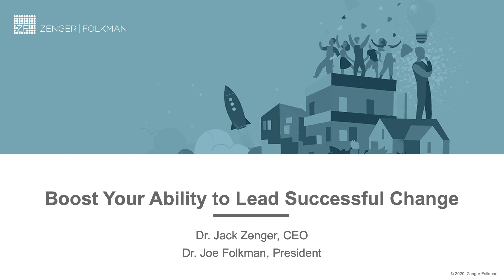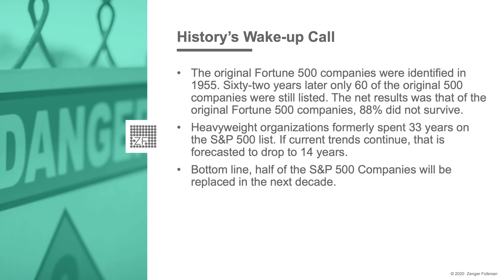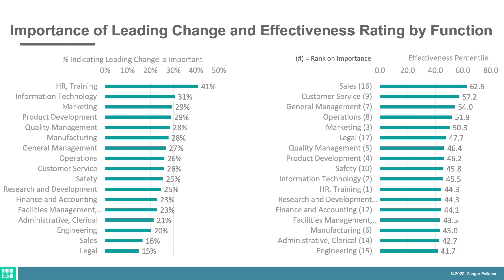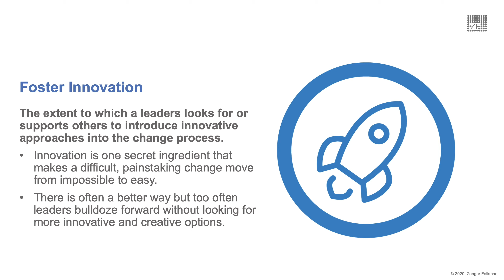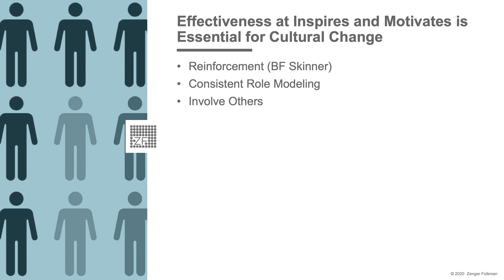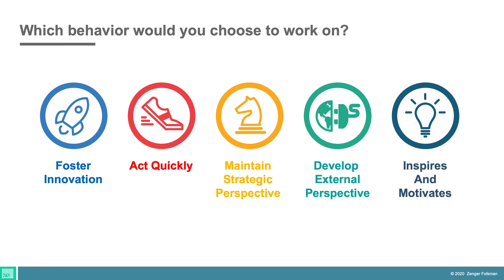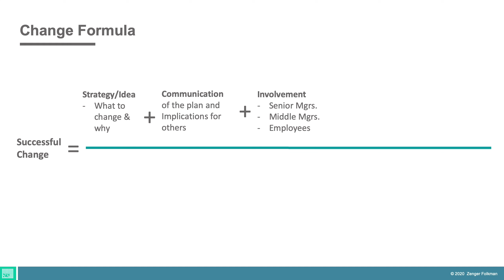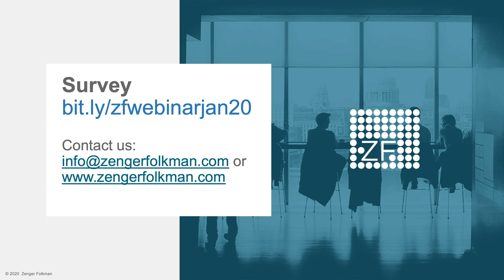January 2020 Webinar - Boost Your Ability to Lead Successful Change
Most organizations face the choice of “change or die.” The fact is that 7 of every 10 companies have experienced significant shifts—such as serious downsizing, explosive growth, or merger—in the last two years. Leaders are responsible for leading change initiatives but often lack any formal preparation or the skills to facilitate change in their organization.